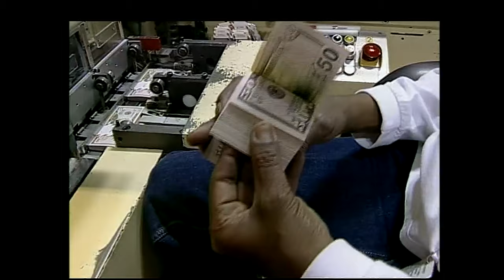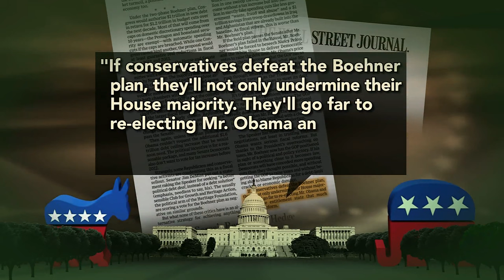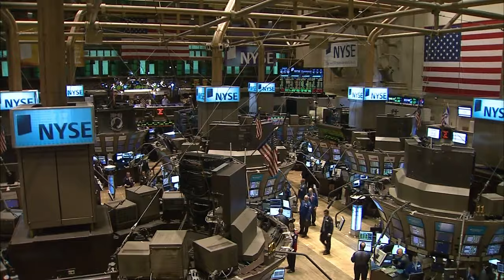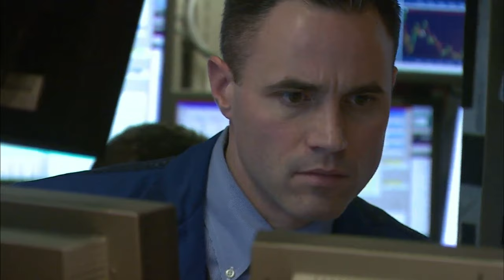Plouffe: We Won't Accept Boehner's Short-Term Deal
A vote on Speaker Boehner's debt plan was delayed until Thursday after the nonpartisan Congressional Budget Office said the bill would cut $850 billion instead of the promised $1.2 trillion. Gwen Ifill discusses the ongoing stalemate with President Obama's senior political adviser, David Plouffe, and Rep. Peter Roskam, R-Ill.